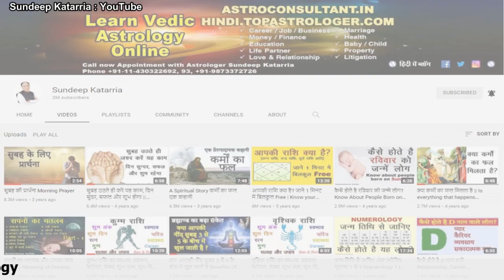Tula Rashi 2023 तुला वार्षिक राशिफल 2023 Tula Rashifal 2023 in Hindi Libra Annual Horoscope 2023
Here is much awaited annual horoscope for Virgo zodiac sign in Hindi. The video has tons of content general trends, Tips, Career and Money, Family, Love and Relationship, Finance, Education etc.
नमस्कार दोस्तों, मैं हूं आपका Astrologer Sundeep Katarria इस वीडियो में मैं साल 2023 के दौरान आपके जीवन के महत्वपूर्ण पहलुओं यानी की आपके करियर, प्रेम संबंध, वैवाहिक जीवन, स्वास्थ्य, शिक्षा, जीवन में मिलने वाले अवसरों, tips आदि के बारे में विस्तार से बताऊंगा।
Time Stamp
0:00 Introduction
0:46 Mithun Rashifal
1:08 General Trends
2:19 Love and Relationship
3:37 About Our Online Video Courses
4:17 Money and Finance
5:12 Career
6:15 Astrology Consultation Details
6:51 Health
7:49 Education

Credits
1. Background Images and videos
3. Content: The author has been reading many books, listening to various lectures, videos and attending a few workshops. Therefore, the concept is in the public domain but the language is of the writer himself. Hence any similarity of any kind is purely coincidental and unintended.